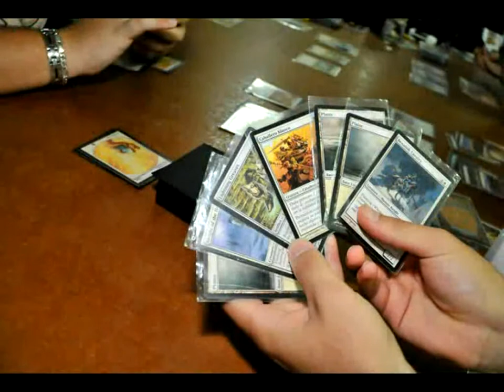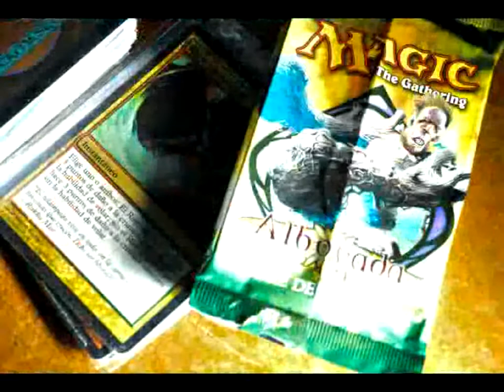Magic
En la era de la informática y la tecnología, valientes guerreros libran cada tarde una batalla que desafía a la imaginación y pone de manifiesto la capacidad de jugar sin necesidad de electricidad. Reunidos en Milennium Club, los jóvenes practican el Rol, un tipo de juego heredado de los Estados Unidos, en el que la característica principal es la aceptación de un rol por parte del jugador. Con grandes dosis de fantasía y guiados por naipes  que aportan ventajas o inconvenientes a los jugadores, los magos de Magic se enfrentan para lograr poderes, sortear echizos y, en definitiva, para ganar. Alex, un jugador de Magic, explica a diariojaen.es el funcionamiento de una mano, así como lo necesario para empezar a jugar. Él y su grupo de amigos son jugadores expertos (pro), pero aseguran echar una mano a todo aquel que tenga interés en iniciarse como mago ya sea blanco, negro o rojo. Un mazo de cartas, un dado para decidir quién empieza y grandes dosis de imaginación son los materiales requeridos para empezar a jugar. Magic: ¿Se atreve a probar?